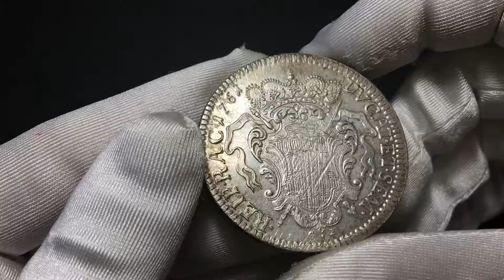NUMISMATICA RANIERI ASTA 16 Lotto 856 Ragusa Repubblica Tallero rettorale 1761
Dettagli Moneta:

RAGUSA
Repubblica, 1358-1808. Tallero Rettorale 1761, G/B.
Ag gr. 28,51
Dr. RECTOR REIP - RHACVSIN. Busto a s., con lunga parrucca. Rv. REIP RAC 1761 - DVCAT ET SEM. Stemma coronato in cartella riccamente ornata.
KM#18; Dav. 1639; CNI 292 Var. (capelli).

Superiore allo SPL